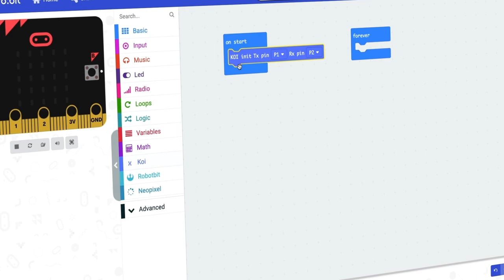KOI—Your Innovation Partner! Experience the Power of Artificial Intelligence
📸KOI which is the AI module created by KittenBot team can recognize human faces with no prior training. With built-in WiFi module, KOI can even notify your cloud server directly when a face is detected. Even more cool, KOI is not only  able to do a lot more than you expect, but also use it very simply.Here’s why KOI is perfect for your first encounter to Machine Learning.

👇And KOI is so much more than that:
-Machine Learning
-Vision Tracking
-Speech Recognition
-Tag Scanning
-IoT
KOI also perfectly supports with other micro-controllers. You can connect KOI with your micro:bit, arduino, or Raspberry Pi with UART.